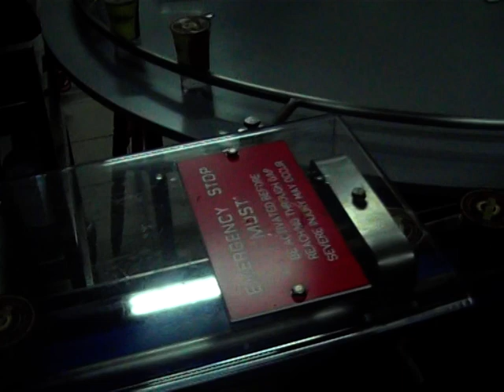Makum 4 Lane Shot Glass Filler